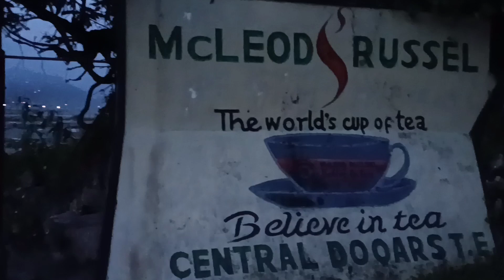Achanak se Ghumne Ka Plan Hua Rangamati main🗻🤓 || karjee Vlog'S😊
Hello Friends

karjee karjee Vlog'S😊